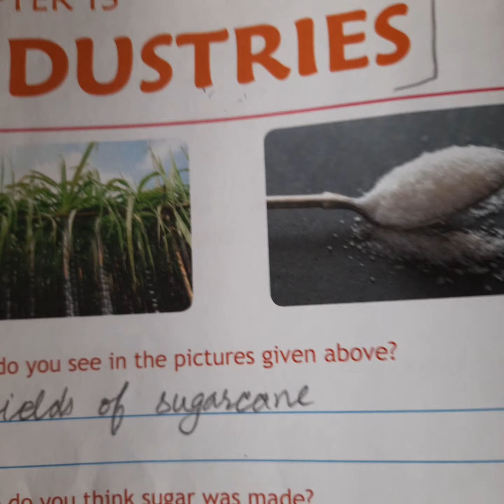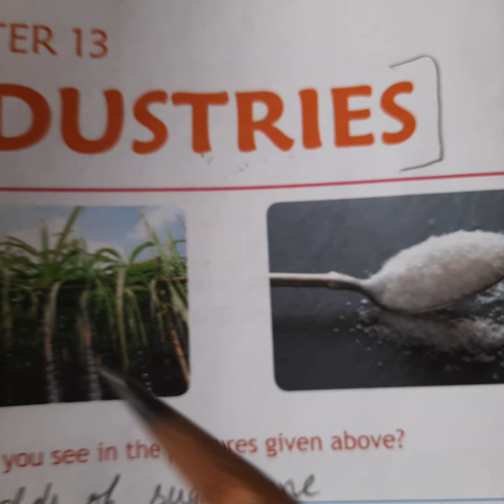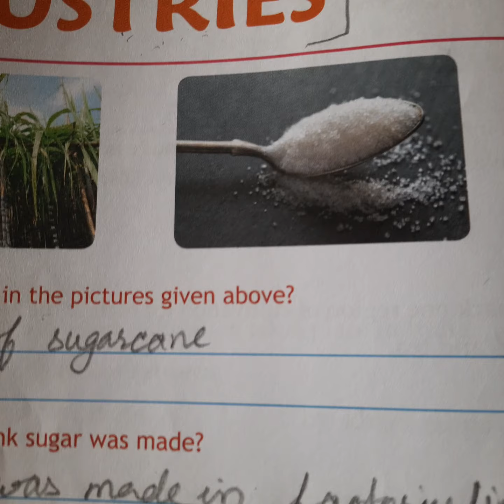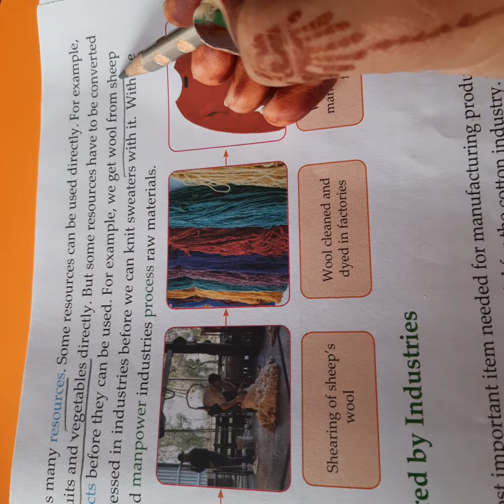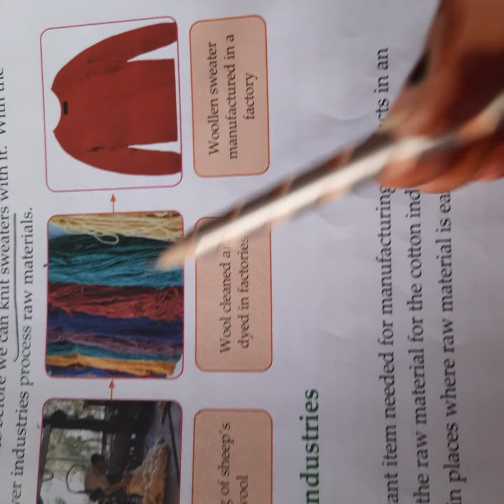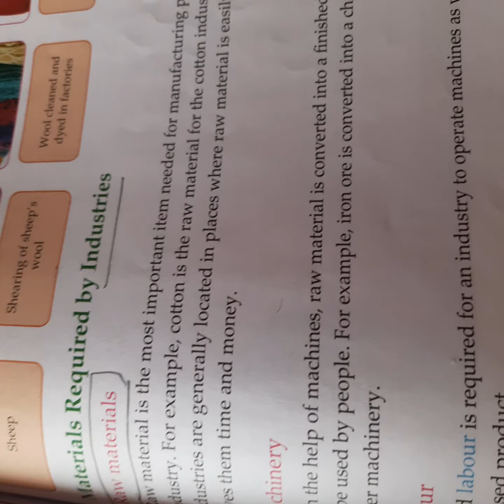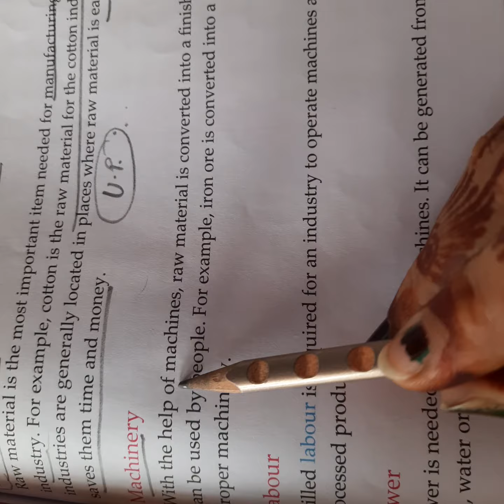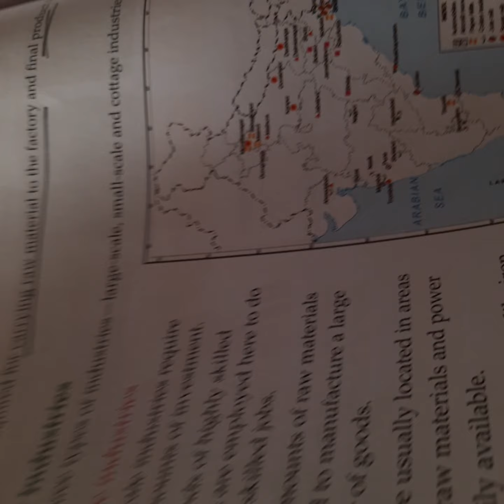Aneja Kiddos School | Class - 4 | Sst | Ch - 13 | Industries | Part-1